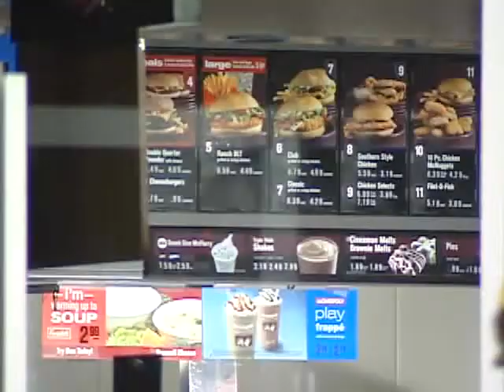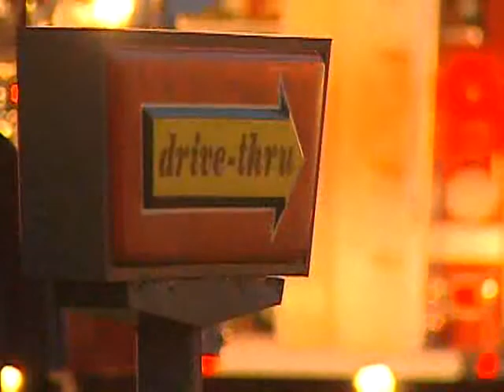Fire Shuts Down McDonalds In Vermont